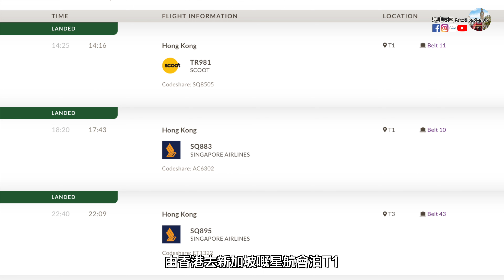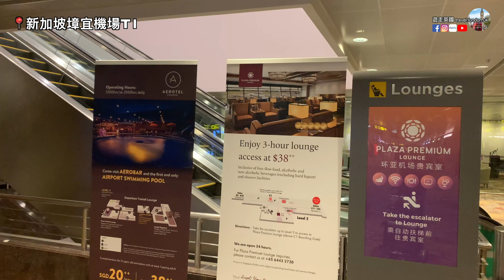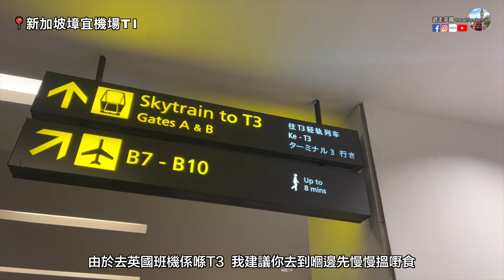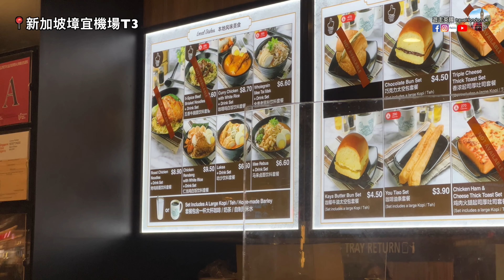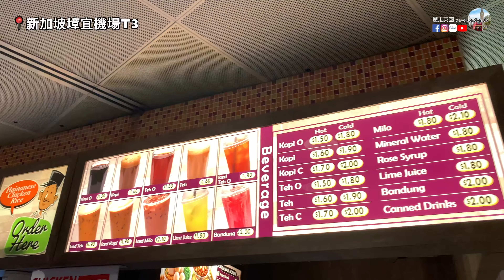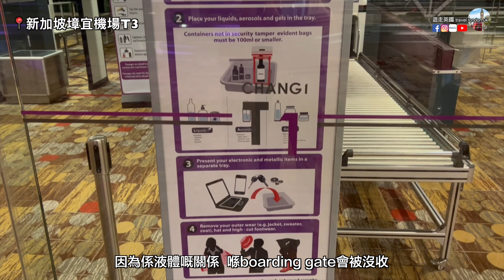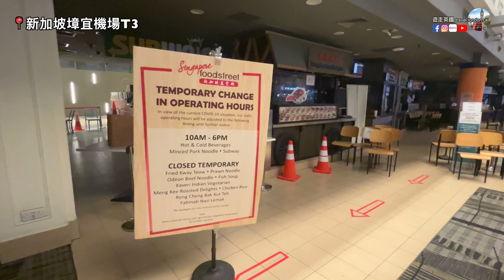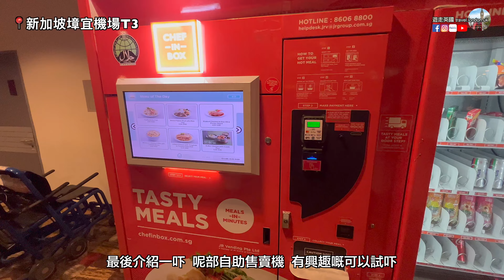【新加坡🇸🇬樟宜轉機攻略 - 坐星航SQ去英國🇬🇧】帶你由T1去T3 | 睇埋餐飲/購物/休息區 | 新加坡轉機要幾多時間 | 轉機英國 | 新航去倫敦 [4K畫質附中文字幕及目錄]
我帶大家去睇吓經新加坡樟宜機場(SIN)轉機, 睇吓機場有幾大 / 轉機要幾多時間 / 點樣由T1去T3 / 有咩要注意 / 有啲咩食仲有無嘢買 / 長轉機時間有無地方休息等等! 仲有間Plaza Premium Lounge, 想沖個涼先上機都得!

因為香港直航英國嘅選擇暫時都只得國泰CX, 有好多朋友都決定轉機去英國, 可惜香港嘅熔斷機制加上俄羅斯領空問題, 令唔少原本飛嚟香港嘅航空公司都停飛! 喺呢個時候, 星航(SQ)就每日都好勤力咁飛兩班機去香港, 接香港人去新加坡轉機去英國或者其他國家, 由於新加坡唔算係香港人嘅熱門旅遊城巿(相信多數人去都係公幹), 所以未必了解佢地嘅樟宜機場, 同埋轉機嘅過程! 所以喺呢條片我就會同大家睇一睇呢個機場, 順便睇吓轉機期間有咩食同有咩做!

請我飲杯£3嘅🍺作鼓勵!
💰Topcashback新登記用戶£10迎新現⾦回贈
💻 Surfshark VPN(限時優惠)24個月送3個月 | 平均每月唔洗HK$17或£1.79(連VAT)
⇢ 喺英國睇香港ViuTV/NowTV必備
🚙 CALL4VAN機場接送服務：香港+倫敦 及 香港+曼城
💵🔄💷 用Wise (前身Transferwise)由🇭🇰 轉錢去🇬🇧 或者🇦🇺🇨🇦🇺🇸🇸🇬🇳🇿🇪🇺

00:00 Intro
00:55 樟宜機場T1
01:55 機場lounge
02:29 T1去T3方法
03:17 樟宜機場T3
09:11 保安檢查特別安排